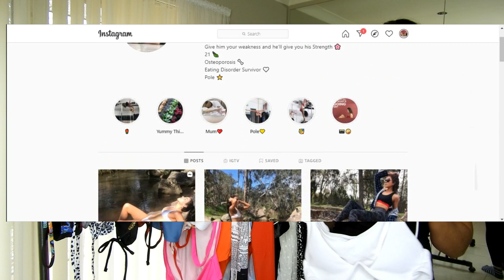SHEIN BIKINI HAUL // Gaining Weight In Recovery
Hey guys!
This video is one that I honestly believe I'll never forget, it means so much to me and is so much more that just showing you some bikinis.
My recovery journey has been long and hard and is still ongoing, but I have grown so much and gained more than I could have ever imagined!

I put my heart into this one and I really hope it shows.
Love you all endlessly and I can never thank you enough for your support.

Links to all the Bikinis in the order they're shown!